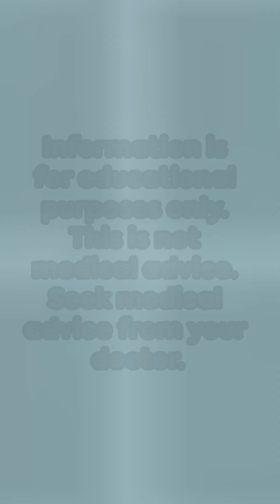🍽️ **Why Constant Snacking Causes Imbalance* Stop Snacking All Day Here’s What It Does!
🍽️ **Why Constant Snacking Causes Imbalance**
In this fast, science-based YouTube Short (2 min), learn how **frequent snacking** can spike insulin, prevent blood sugar from returning to baseline, and contribute to **inflammation** and **insulin resistance** over time.

This short explains:
⚡ How nonstop snacking keeps insulin elevated
📉 Why blood sugar never gets a chance to reset
🔥 How this pattern may fuel inflammation
🚫 Why it can disrupt metabolic health

**Provides Four Practical tips for balance:**

Perfect for **health-conscious adults worldwide** who want steady energy, better metabolic health, and a clearer understanding of how eating habits shape blood sugar.